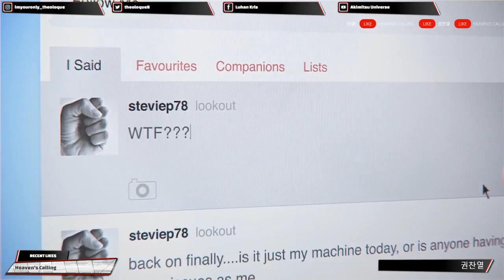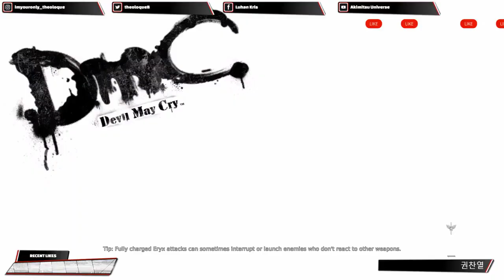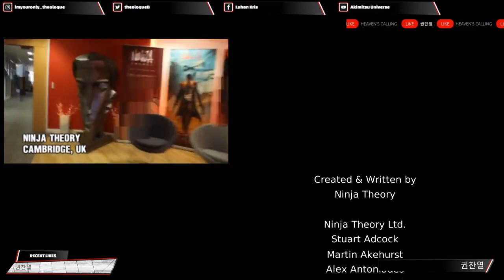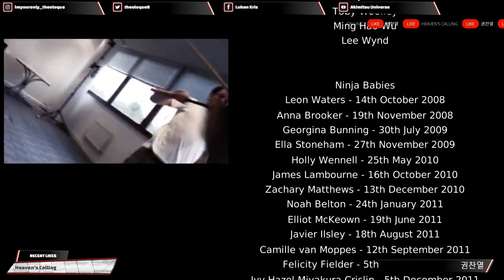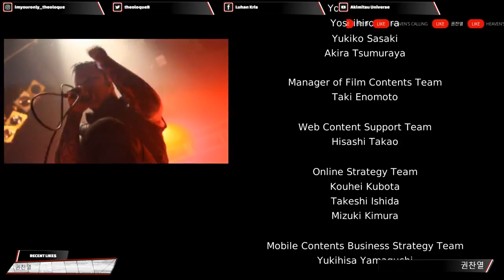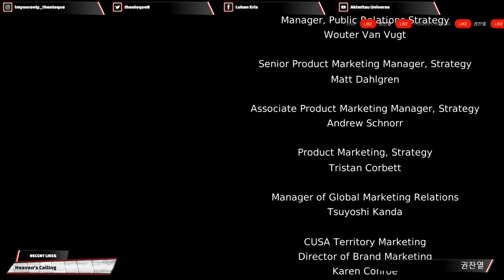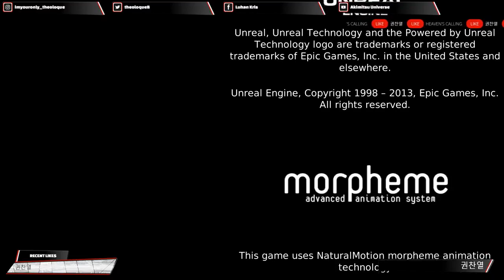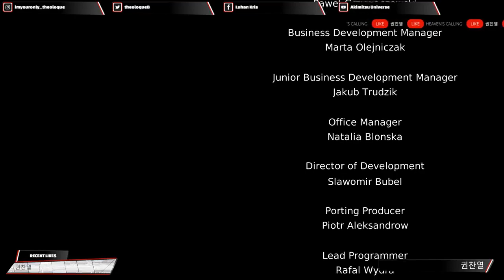『DmC: 데빌 메이 크라이』2013 PC Walkthrough IV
Hardware I Use:
➤ Acer Predator Helio 300
➤ Intel Core i9 12th Generation - 12900H 14 core
➤ Nvidia Geforce RTX 3060 with Dedicated Memory 6GB
➤ Corsair Vengeance 16GB DDR5 4800MHz
➤ Seagate FireCuda 530 1TB M.2 PCIe Gen4 ×4 NVMe 1.4
➤ Cosmic Byte Cyclone RGB Laptop Cooling Pad

Keyboard & Mouse
➤ Corsair K100 AIR WIRELESS RGB Ultra-Thin Mechanical Gaming Keyboard - CHERRY MX Ultra Low Profile Tactile.
➤ RAZER BASILISK V3 PRO

Other Gears
➤ SONY INZONE H9 Wireless Noise Cancelling Gaming Headset
➤ MPG ARTYMIS 273CQRX-QD.